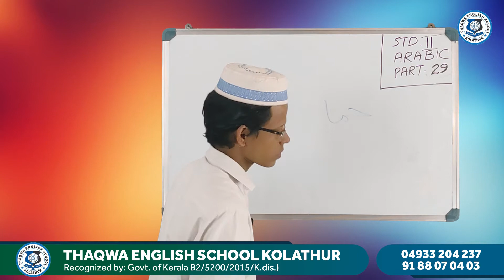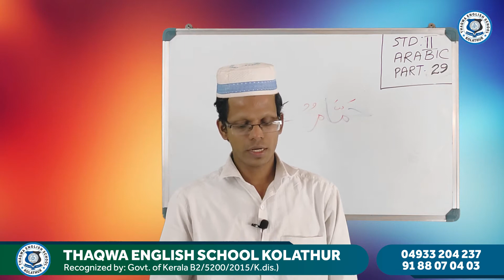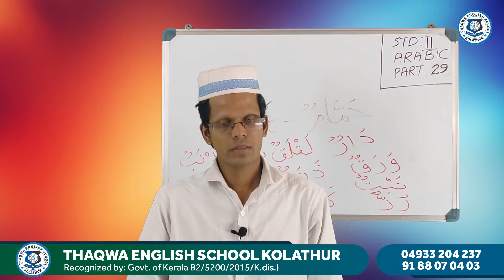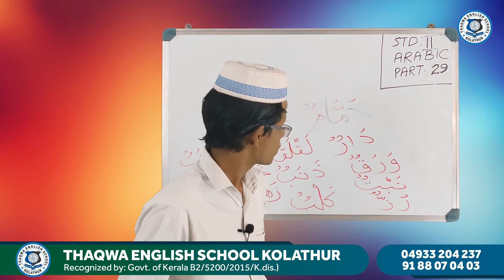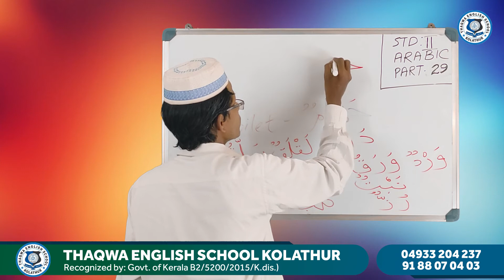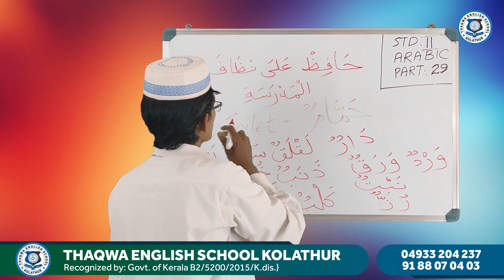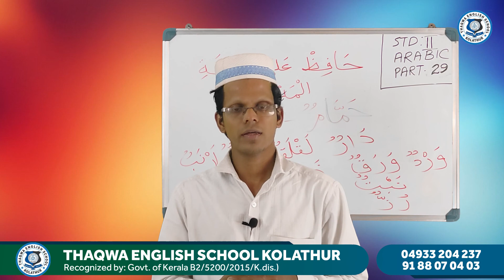Class 2 Arabic Part 29 Rahoof